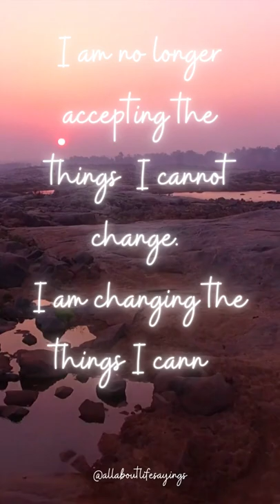Quote of the day | 17 may 2022 | Qotd